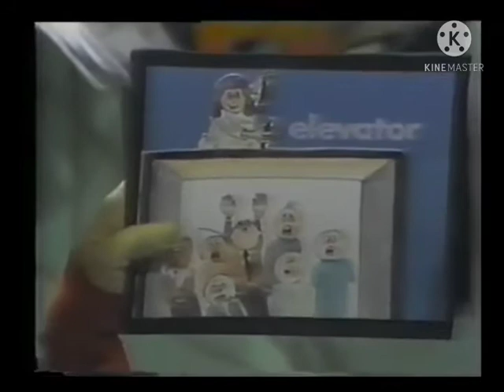The Letter People - Meet Miss E (1978)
Air Date: Friday, January 6, 1978
Filming Date: Thursday, December 8, 1977
Filming Location: NBC Studios in New York City